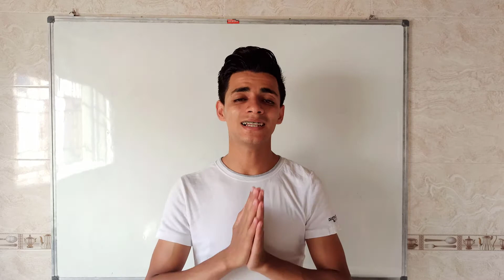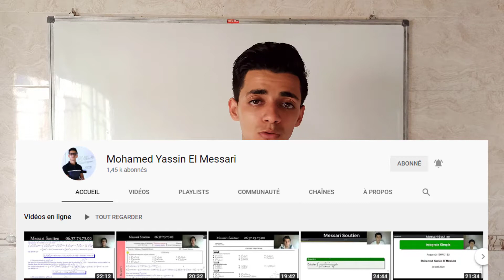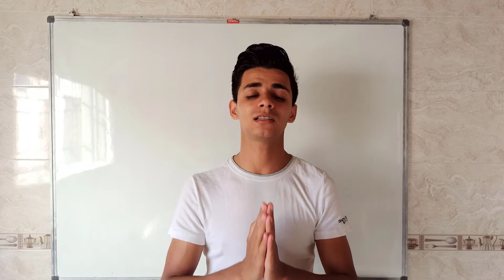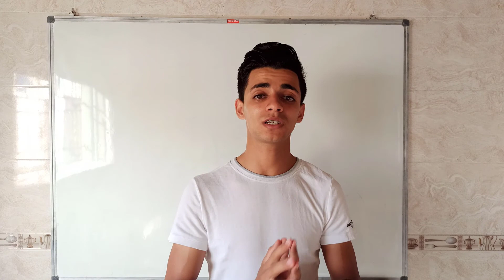Algèbre Linéaire - Espaces vectoriels - Fs Tétouan - Messari - Épisode 00